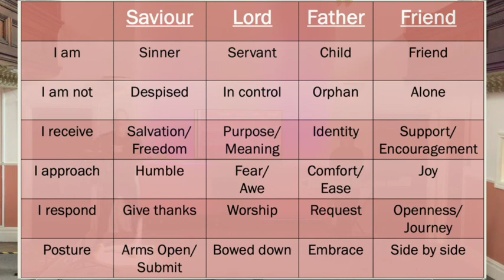Meeting God // Sam Johnson // 13th Sept 2020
Lockdown has eased and we're back in the building worshipping together! If you're vulnerable, isolating or simply couldn't make it - catch up with our 'Back in the Building' services here!